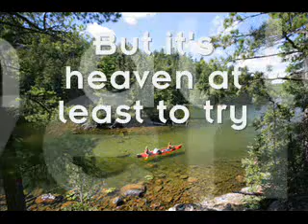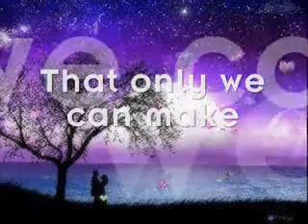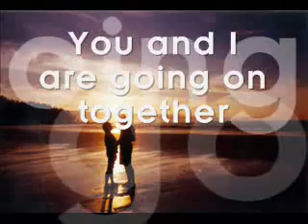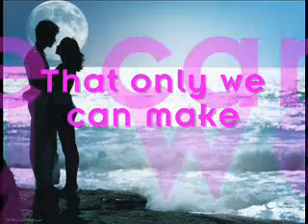You and I - Petula Clark.flv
A popular song in schools---it became a wedding staple.